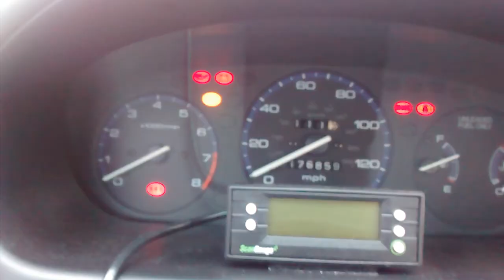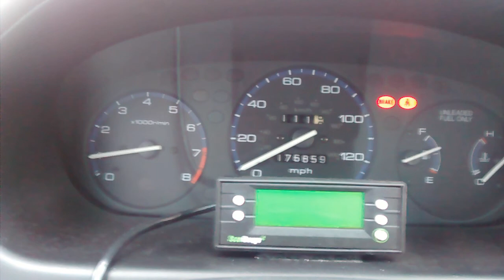1998 Honda Civic cold start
-10°F February 6th 2014